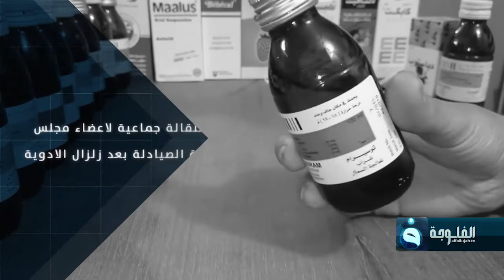أين وزراة الصحة من توفير العلاجات ومن يقف خلف استيراد الأدوية الفاسدة؟